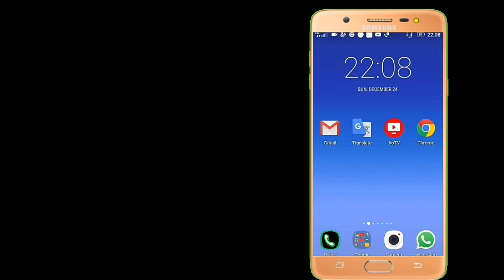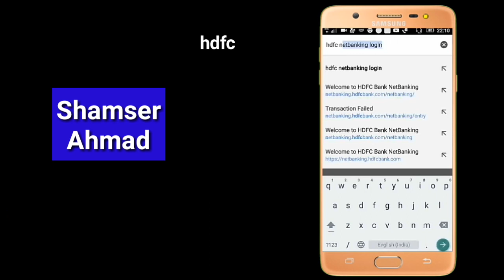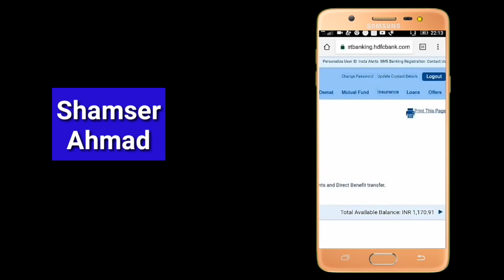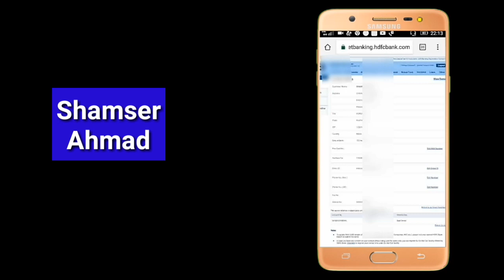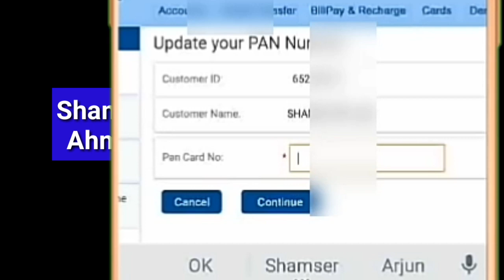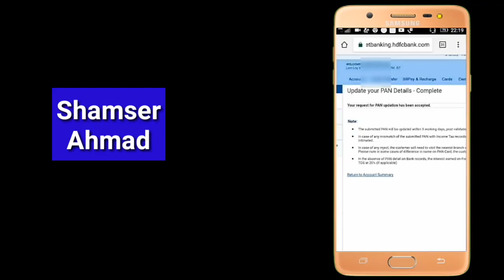How to link aadhar card to hdfc bank online through netbanking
Hdfc net banking Link

नेटबैंकिंग के माध्यम से ऑनलाइन एचडीएफसी बैंक से पैन कार्ड कैसे लिंक करें | हिंदी

1.How to link pan card to hdfc bank online through netbanking | hindi

How to link adhar  card to hdfc bank online through netbanking | hindi

2.Dosto Is video mein hum batayenge Kaisa aap HDFC bank account ke sath Apna Aadhar card pan card Ku Link kar sakte hsi  net banking ke through online

11.यूट्यूब वीडियो कैसे मेमोरी कार्ड में सेव किया जाता है तो नीचे दिए गए लिंक पर क्लिक करें